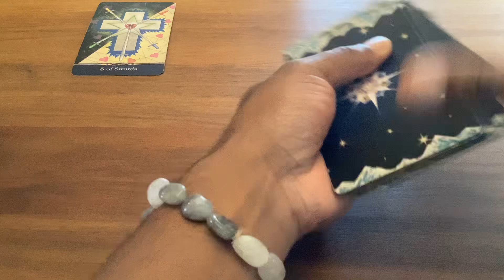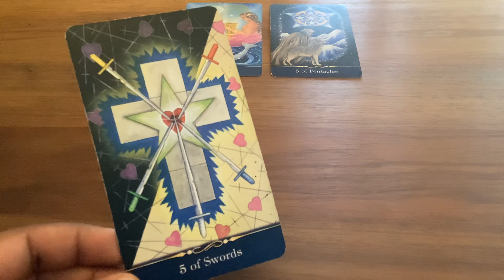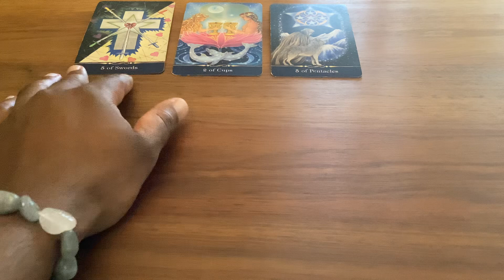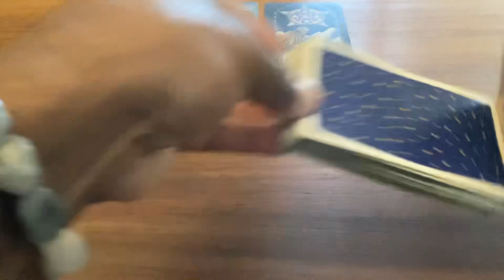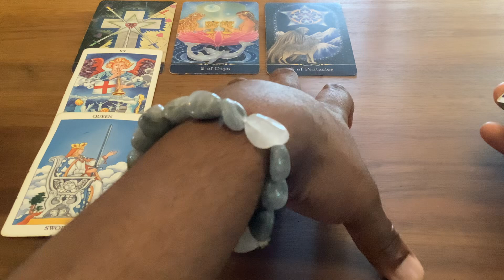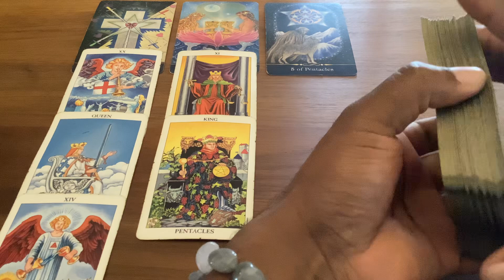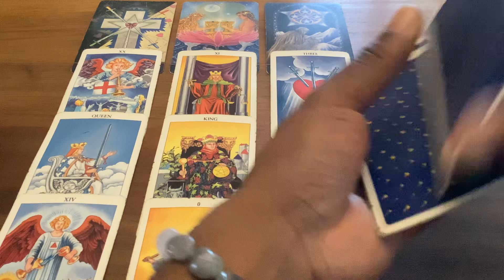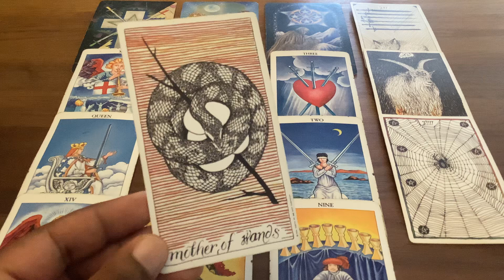AQUARIUS TAROT Bonus: RECONCILIATION - Things Can be Better Than Before - TIMELESS READING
Client Reviews

• ThetaHealing
• Psychic tarot reading
• Quantum regression hypnosis
• Energy clearing / Entity removal
• Chakra balancing / Aura cleansing
• Life activation / Pineal gland decalcification
• Abundance manifestation life coaching
• Space clearing
• Deep tissue Myofascial Reiki massage
• Lomi Lomi massage
• Gift voucher options available

2025 Year Ahead Tarot Readings Available Now
• Full general reading for the whole year
• PLUS Month-by-month breakdown
• Last few months of 2024 predictions included
• Pre-recorded timestamped video
• Investment R800 / $62usd
• Send me your 3 biggest dreams for 2025
• List your greatest challenges

Tarot is a pictorial depiction of the story of life, as per the Kaballistic Tree Of Life. The tarot is an ancient language, through which Spirit provides us clear guidance for our best good and highest life potential. Shrouded in mystery, records of consulting the tarot date back to 15th Century Europe, 10th Century China, Ancient Egypt, Ancient Greece, Atlantis, even Sumerian and Lumerian times.

Quantum regression hypnosis - aka past life regression - is a deeply calming healing modality, referencing back to the Sleeping Temples of ancient Egypt and the Mayans. It is a life-empowering and abundant success unlocking practice that works in direct relation with your all-knowing and powerful subconscious mind.

ThetaHealing ® combines, and thereby amplifies the effectiveness of already incredible standalone modalities such as; hypnotherapy, energy healing like Reiki, metaphysical practice, NLP, and so much more. It works across all 4 humanity's belief levels; core, genetic, history and soul.

“Founded by Vianna Stibal, ThetaHealing is a powerful healing modality through which we can change our limiting beliefs to receive deep emotional and physical healing. While in the Theta state, we’re able to connect with the divine energy that flows through all things: The Creator of All That Is.” Excerpt from YOU AND THE CREATOR, book by Vianna Stibal.

Most of my holistic wellness services are available in-person and online, being equally effective via either chosen medium.

WhatsApp TEXT me directly
Preferred communication